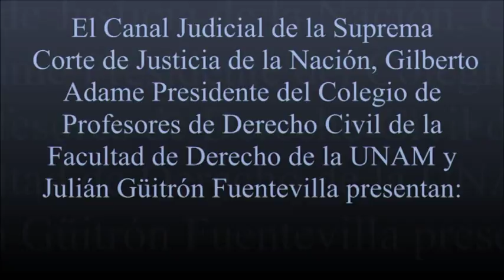CONSECUENCIAS DEL TABAQUISMO Y OBESIDAD. EFECTOS EN LAS FAMILIAS.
Dr. Julián Güitrón Fuentevilla
Dr. Julián Güitrón Roig
Dr. Gonzalo Torres Villalobos